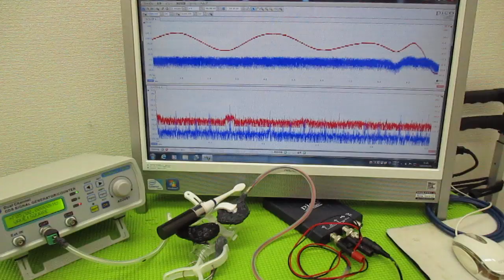メガヘルツの超音波発振制御プローブを利用した実験動画 ultrasonic-labo